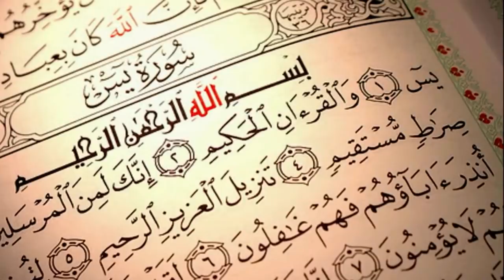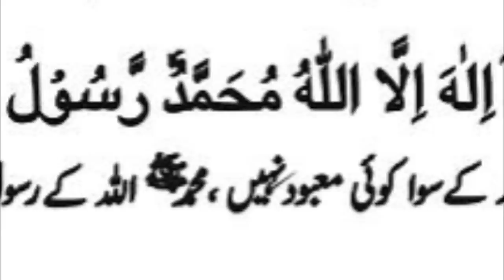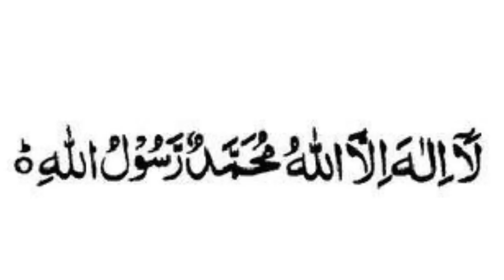Never Do Such Mistakes When Are Having Your Last Breaths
Mistakes''